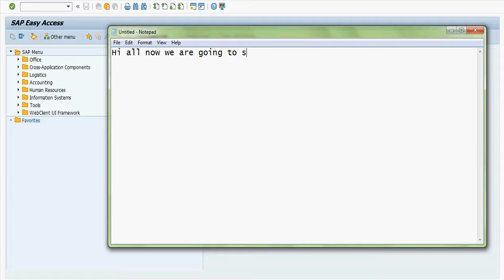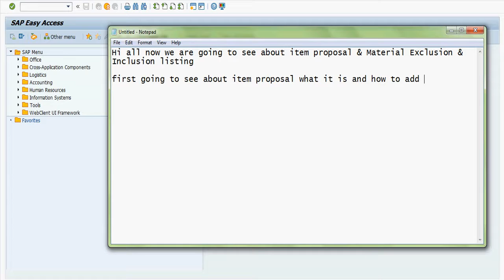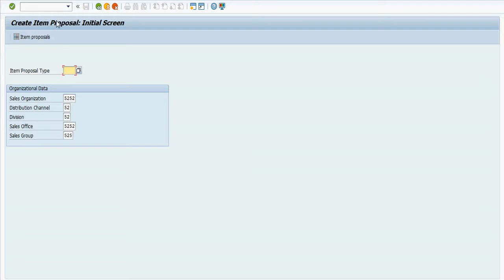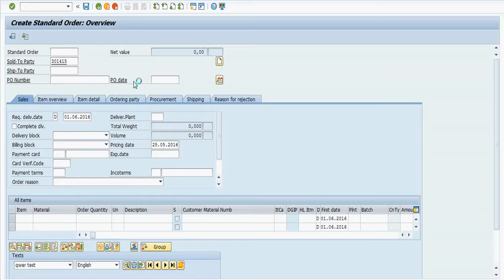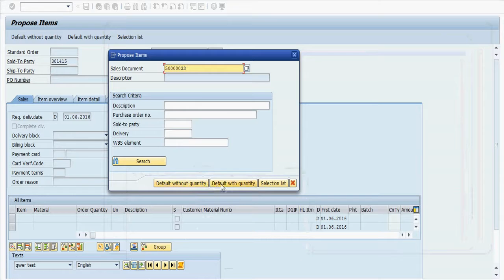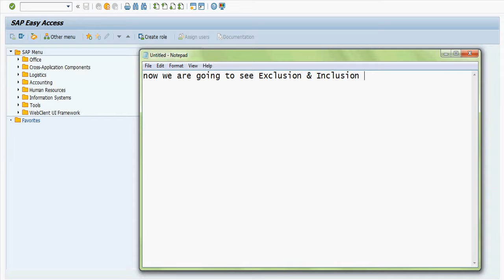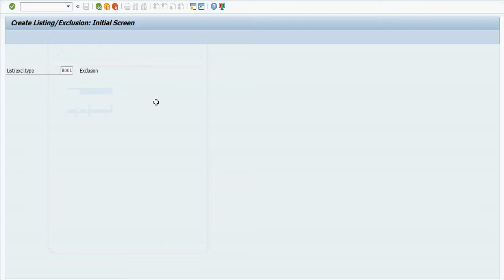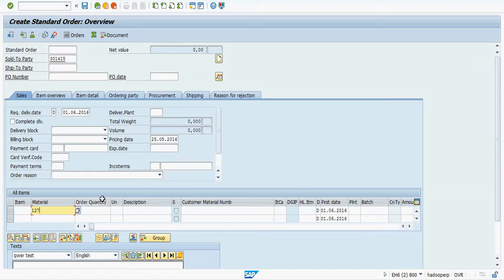SAP SD Item Proposal & Exclusion Inclusion listing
creation of item proposal, Exclusion & inclusion listing